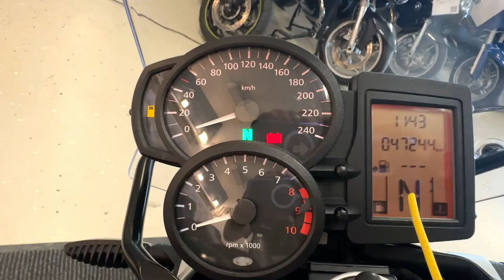BMW R1200 R (2010)